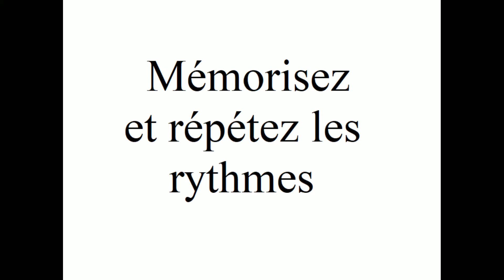Mémorisation de rythmes